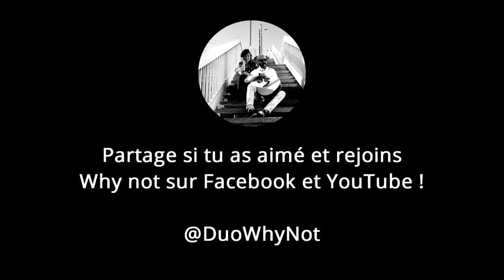Why not Démo 2019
Why not est un duo acoustique guitare 2 voix qui propose un voyage sur 6 décennies en chansons, styles variés, français/anglais pour le plaisir de tous!